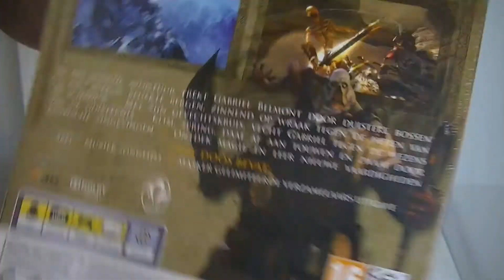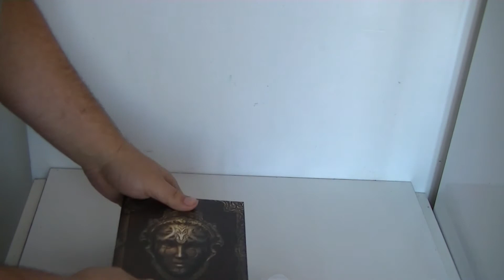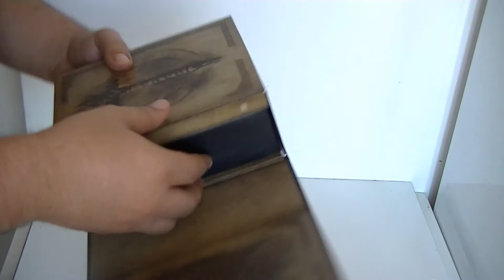(Unboxing) Castlevania: Lords of Shadow Limited Collector's Edition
Voici une nouvelle vidéo d'Unboxing sur le Limited Collector's Edition de Castlevania: Lords of Shadow.